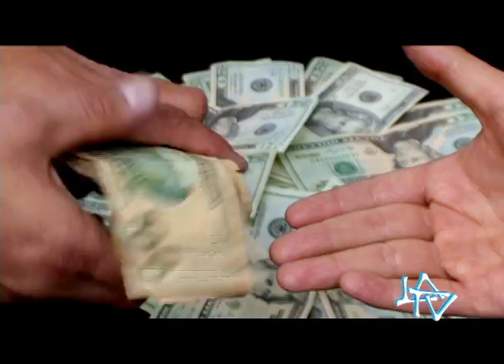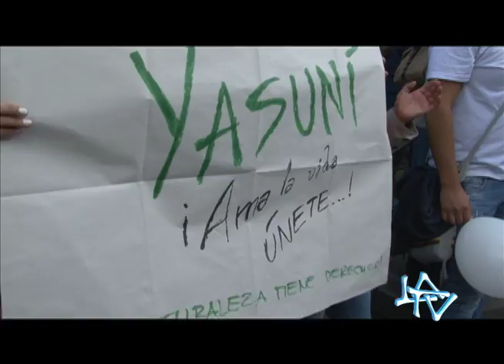Editorial Yasuní ITT - Petróleo LA TVECUADOR 18/08/13